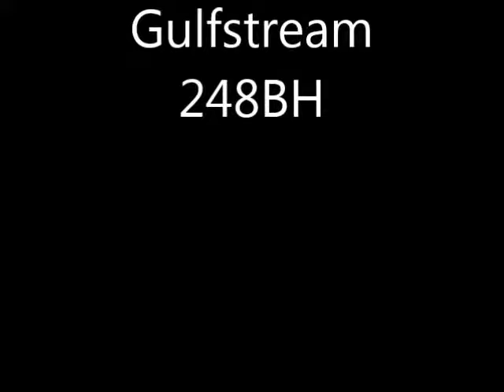GS 248BH video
Great little bunk house.  3-burner range w/oven.  6 gal gas/electric 110V DSI water heater.  Lite value package includes:  LED interior lighting, electric awning, front power hitch jack, CD/DVD bluetooth stereo with outside speakers, pleated shades, Microwave, digital tv antenna w/power booster, 4 stabilizer jacks, radial tires, 6 cu ft double door refrigerator, swing away grab bar handle, frosted glass entry door window, designer blacksplash, unibody constructions, bath skylight, 1/4" x 4-1/4" steel slideout header, solar prep, backup camera prep, spare tire and carrier w/cover.